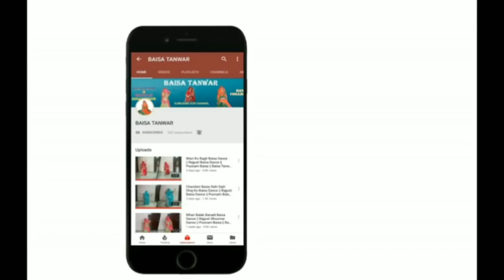Aage Aage Kotal Ghudlo || Baisa Dance || Rajputi Dance || Rajasthani Dance || Baisa Tanwar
Please give Song Suggestions in Comment Box

All The Rights Of This Song Not Own By Us